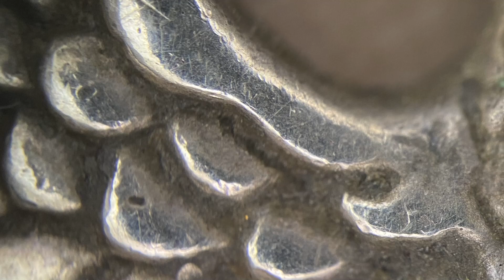Can you guess these macros?